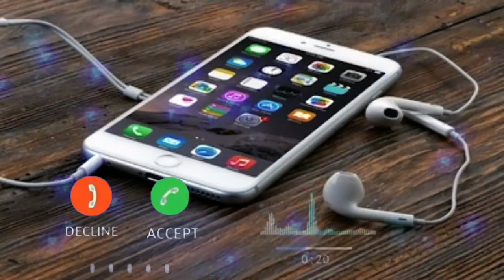new special ringtone song 2020💖💖💖 love song butterfily music world 🌍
new special ringtone song 2020💖💖💖 love song
दोस्तों वीडियो को जो कीजिए लाइक चैनल को कभी भी सतमें बैल आइकन को

tere aane ka gam aur jamane ka gana